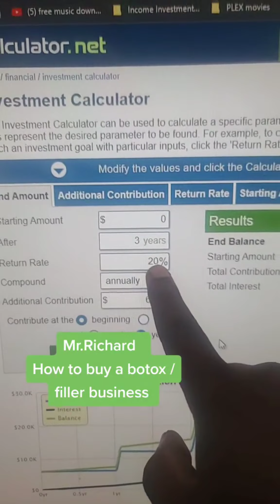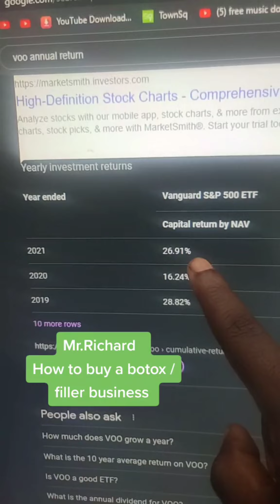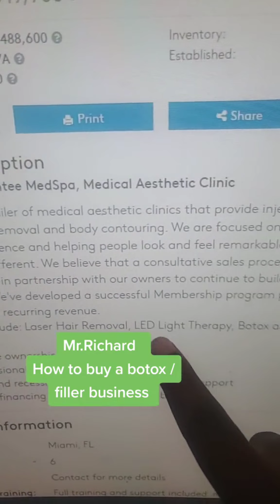If you are interested in credit repair or getting Business funding/ Business credit/ Business Line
If you are interested in credit repair or getting Business funding/ Business credit/ Business Line of Credit, DM me the word" funding" or "credit" and we can go from there.